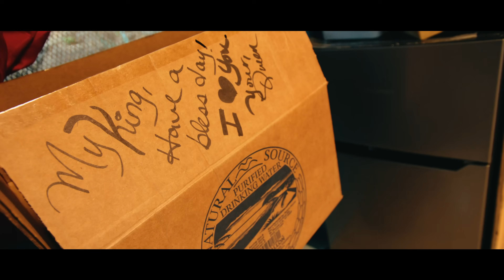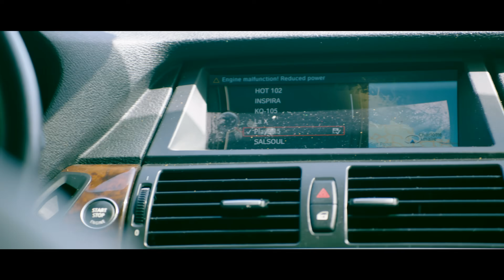Pressure Busspipe - Everything I Need [Official Video 2021]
Taken from the album album Heights of Greatness [2021]
Produced by Frenchie for Maximum Sound

Video directed by Dwight Winston